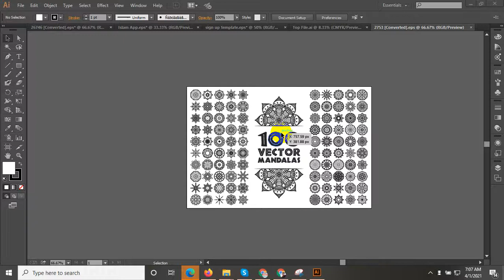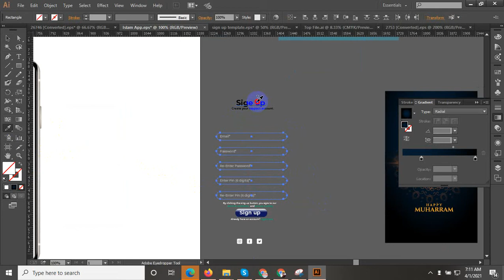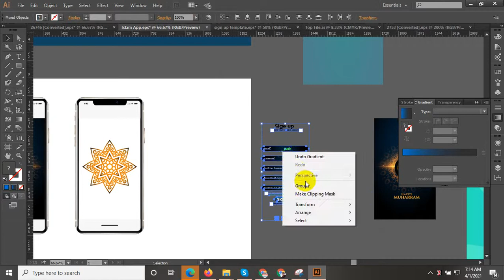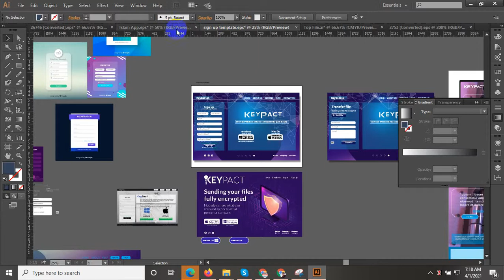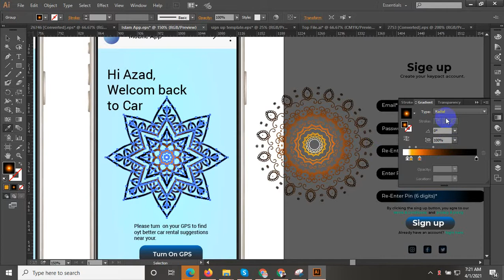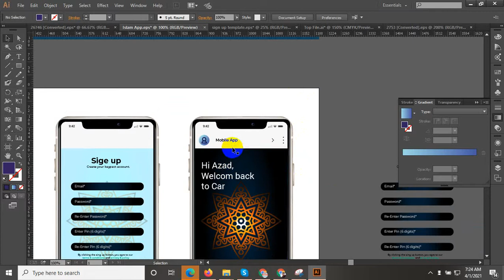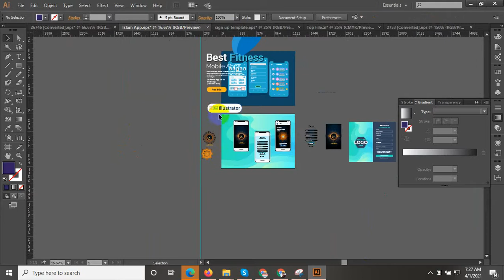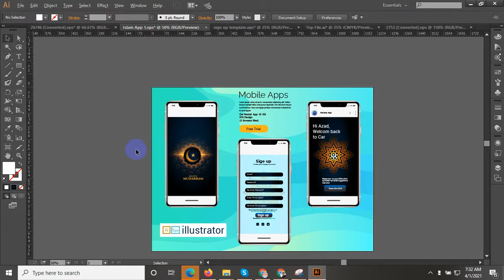Islam App Design | UX/UI ( Wireframe, Prototype, Export) ll The App Design Process